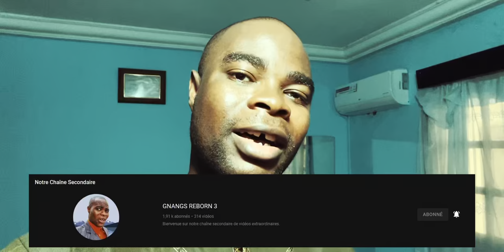Tu n'es pas un Homme Ordinaire : Voici pourquoi